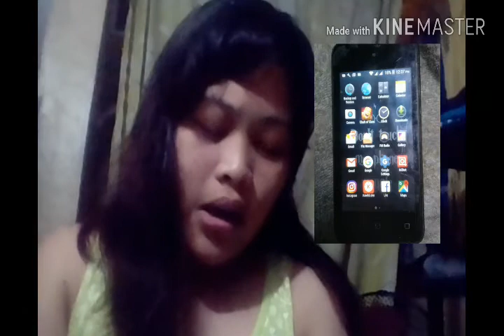Know me Tag || jeVLOG #2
Email add : Jeanbareta12 @gmail.com